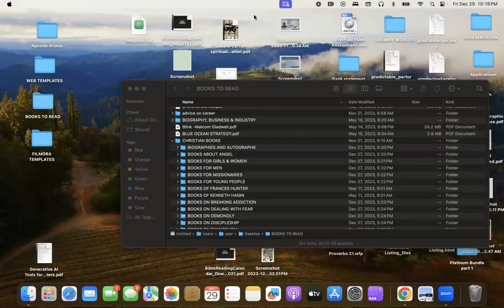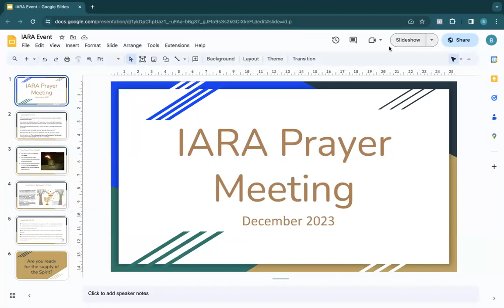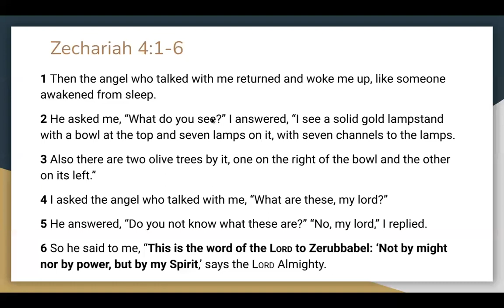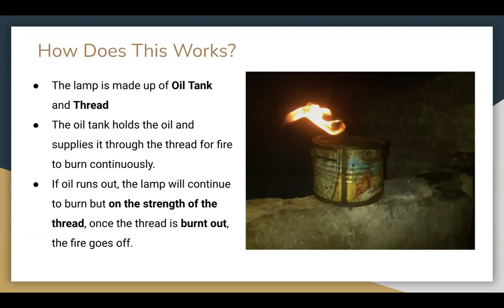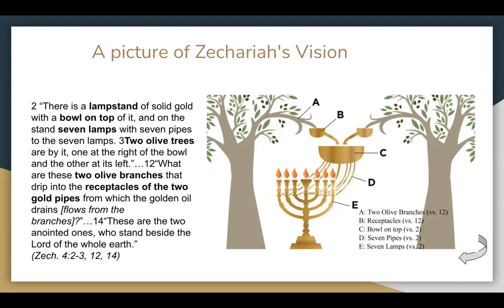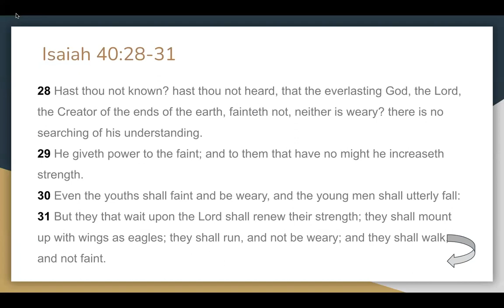By The Spirit || Ps Tayo Alofun || 30 December 2023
The Supply Of The Spirit || The Strength Of God || Remain Connected To The Source || Zechariah 4:1-6 || Isaiah 40:28-31 ||

📌📌Announcements 📌📌

2. 9PM watch: Bible Reading: 1 Thessalonians 5 on zoom meeting ID 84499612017
3. To join our app

You can join our daily prayer watch on Zoom with this same

Every Monday-Saturday (WAT) 6AM, 9AM, 12PM, 3PM, 6PM, 9PM, 12AM, 3AM